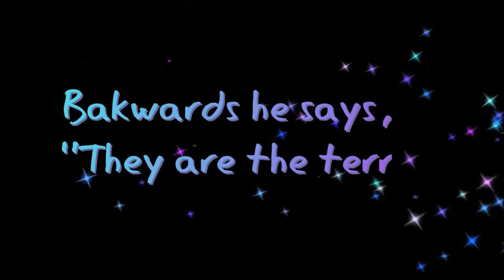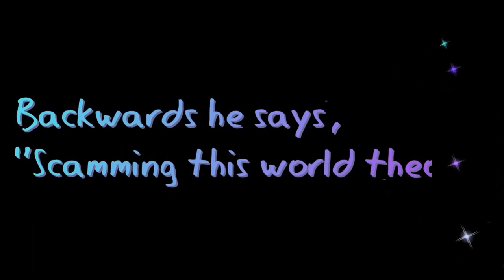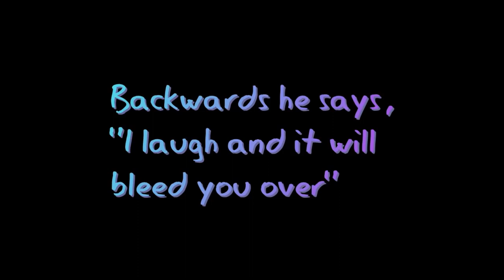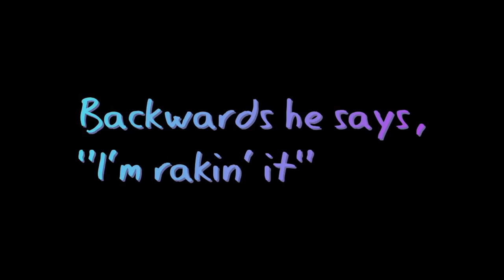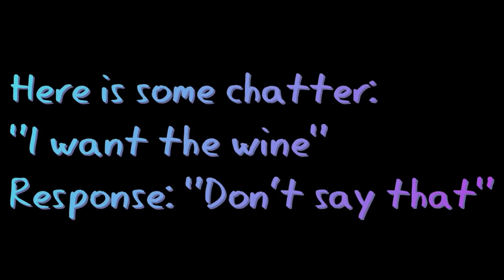🛑 DI HIDDEN SPEECH 🛑 DI REVERSE SPEECH 🛑 DI SUBCONSCIOUSS 🛑 DI SPIRIT SPEECH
The pioneer and 32 year veteran of this field, Australian David John Oates, describes Reverse Speech as another form of human communication. He states that language is bi-level, forward and reverse. As the human brain constructs the sounds of speech, it forms those sounds in such a way that two messages are delivered simultaneously. One forwards, which is the conscious mind speaking, and the other in reverse, which is the unconscious mind speaking.
 If human speech is recorded and played backwards, mixed amongst the gibberish at regular intervals can be heard very clear statements. These statements usually appear in short sentence form and are nearly always related to the forward speech. It appears constantly throughout language, so much so in fact, that it is believed to be a natural part of our speech processes.

The Theory of ReverseSpeach

Human speech has two distinctive yet complementary functions and modes. The Overt mode is spoken forwards and is primarily under conscious control. The Covert mode is spoken backward and is not under conscious control. The backward mode of speech occurs simultaneously with the forward mode and is a reversal of the forward speech sounds.

These two modes of speech, forward and backward, are dependent upon each other and form an integral part of human communication. One mode cannot be fully understood without the other mode. In the dynamics of interpersonal communication, both modes of speech combined communicate the total psyche of the person, conscious as well as unconscious.

Covert speech develops before overt speech. Children speak backwards before they do forwards. Then, as forward speech commences, the two modes of speech gradually combine into one, forming an overall bi-level communication process.

Reverse Speech is already making its mark felt in many areas. It has been used successfully in business negotiations and corporate mergers as means of providing extra information. In the state of Oregon, it has been used in criminal investigation and its results independently verified by DNA testing in one case.

BIOGRAPHY:
David John Oates is the founder and developer of Reverse Speech technologies. He was the first person to ever document speech reversals in human speech in 1983 and has worked extensively since then on research and development, as well as maintaining a therapeutic and consulting practice. He has had an active career spanning 24 years, furthering the field of Reverse Speech as his full time occupation. He has developed new theories, and designed therapeutic and training techniques.

Oates has published several books on Reverse Speech, including “Beyond Backward Masking”, “Voices From The Unconscious” and “Its Only A Metaphor”, and numerous tapes and training manuals. He has lectured around the world to crowds of thousands, and trained hundreds of students. He has also instigated some of the first mainstream studies and presented Reverse Speech on 1000s of radio shows, including his own show, “The David John Oates Reverse Speech Show” that ran successfully for 3 years syndicated coast to coast in the United States where he lived for 10 years in the 1990s.

In the United States, he has appeared on dozens of television programs, including CNNs, Larry King Live, Geraldo, Leeza Gibbons, Strange Universe, Extra to name a few. In Australia, he has appeared on such shows as, Good Morning Australia, Today Tonight, A Current Affair, and Today. His work has also been featured in 100s of papers and well known publications such as The New York Times, Harpers Review, Omni magazine and Discover magazine.

Did We Go to the Moon or Not – Solved

The Revenue From Monetization Goes All To Charity!